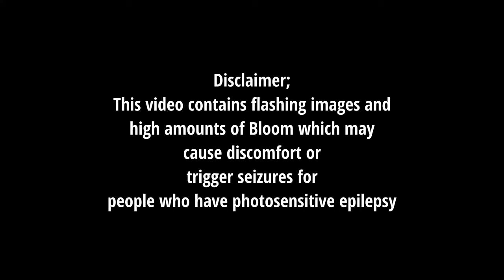Air Eyez - Disharmony (Giant Remake Official 4K Music Video)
Timestamps:
0:00 - 0:09 Disclaimer
0:09 - 2:38 Music Video